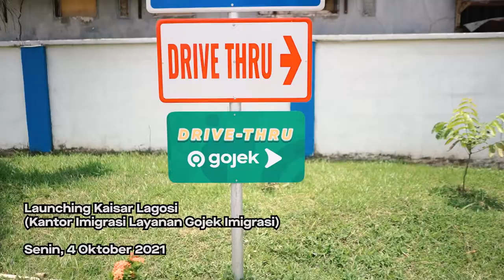Inovasi Layanan Imigrasi Makassar dengan PT. Aplikasi Karya Anak Bangsa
HDKD 2021 - Kantor Imigrasi Kelas I TPI Makassar
Seperti yang sahabat Mido ketahui, Kantor Imigrasi Makassar telah bekerjasama dengan Gojek Indonesia dalam hal pengiriman paspor dalam kota. Layanan ini bisa sahabat Mido manfaatkan untuk kemudahan mendapatkan paspor tanpa harus datang kembali ke kantor. Simak video berikut ya :)